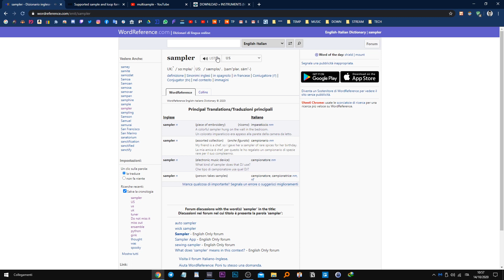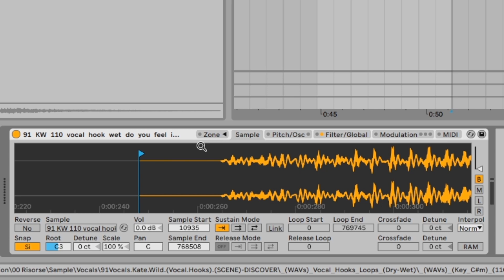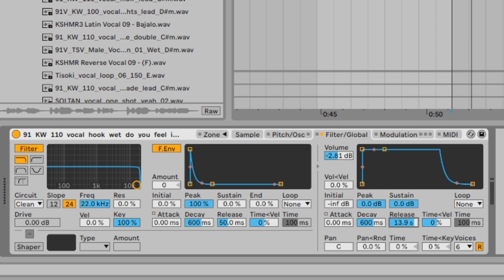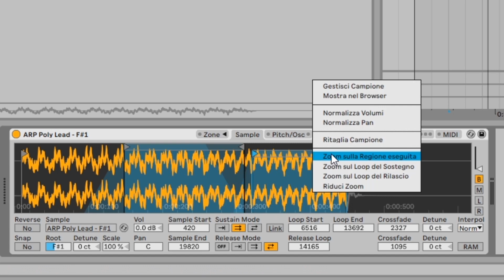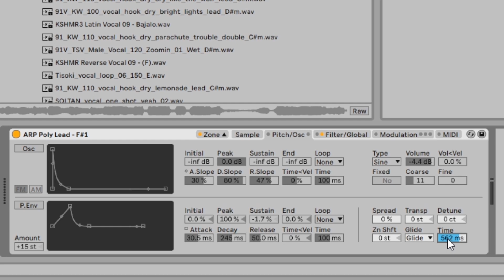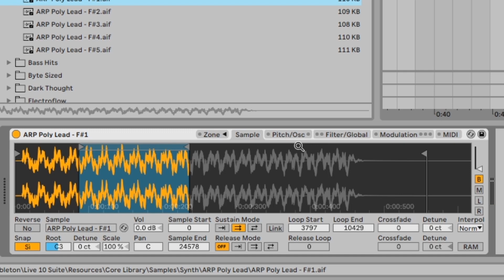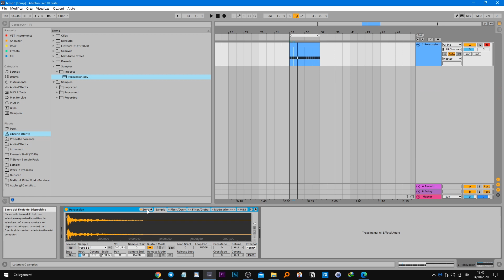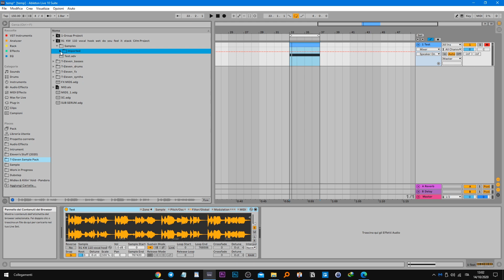Come usare il Sampler di Ableton (Tutorial Completo)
Oggi un bel tutorial completo sul Sampler, dove vi mostrerò tutte le potenzialità di questo splendido dispositivo di casa Ableton.
Il Sampler è un campionatore e a differenza del fratello minore (Simpler) permette di gestire il multicampionamento, quindi la possibilità di gestire molti più campioni e di distribuirli su qualsiasi nota si voglia.

😓Ti secca guardare tutto il video? Nessun problema, qui puoi saltarlo nel minuto corrispondente:
00:00 Intro
04:53 Interfaccia
06:39 Scheda - Sample | Impostazioni Generali
11:22 Scheda - Sample | Loop Sustain e Release
16:43 Scheda - Sample | Root Sample
18:40 Scheda - Sample | Menù Sample
21:43 Scheda - Sample | Interpolation e RAM
22:36 Scheda - Pitch/OSC | FM & AM
25:15 Scheda - Pitch/OSC | Pitch Envelope
26:28 Scheda - Pitch/OSC | Pitch e Glide
28:27 Scheda - Filter/Global | Filter
30:50 Scheda - Filter/Global | Filter Envelope
31:54 Scheda - Filter/Global | Volume Envelope
34:02 Scheda - Filter/Global | Loop Envelope
36:18 Scheda - Modulation | Aux
37:40 Scheda - Modulation | LFO
39:18 Scheda - MIDI
40:53 Scheda - Zone